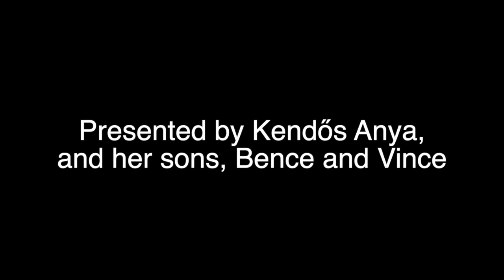Kendős Anya: Karikás kendő tandem totyogóval és babával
Mamimotiváló videók kisgyermekes anyukáknak 🌈❤️ - Válaszkész gondoskodás  🌈Kötődő nevelés  🌈 Pénteken 16:00-kor új videó! Minden hónap második péntekjén LIVE!

My two lovely sons like to be wrapped, and I love to wrapping them too, at the same time. It's so funny! Here we use 2 ring slings. Have fun!